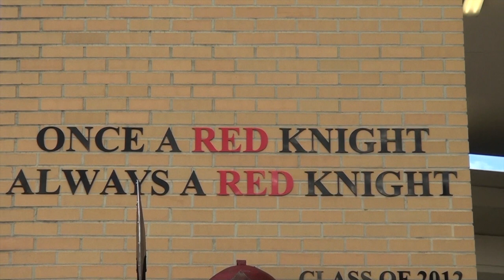"Once a Red Knight..." 2018 North Fort Myers Football Week 8 Ida Baker Pump Up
The story of good and evil is back again, this time the sides and story have changed. A rivalry renewed, old blood reunites, red vs. blue, good vs bad, it's a bad week to be a bulldog... Filming by Aaron Cole. Featuring voiceovers and music from "Solo: A Star Wars Story" Trailer. An OBJ Production